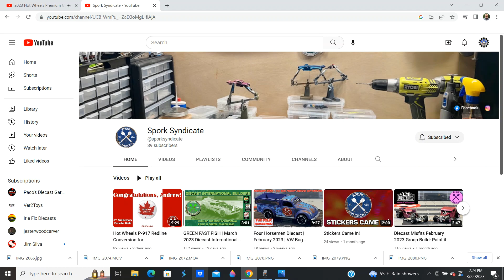2023 Hot Wheels Hard Rock Cafe Series begins now on fishy Fred Comics!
WOW! We have another NEW Building on the set! Check it out! This is the first show of the MINI series "Hot Wheels Hard Rock Cafe rides". Thanks for Tuning into the FRED!